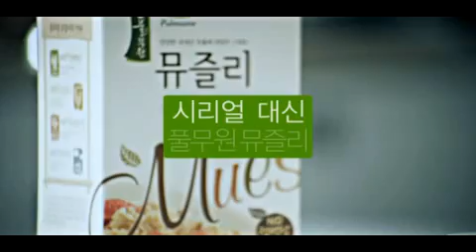2012년 '뮤즐리'